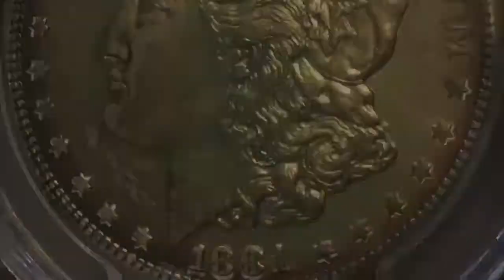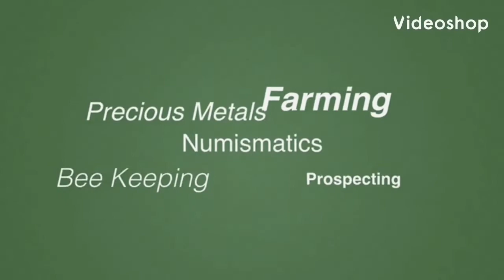Gold Nugget & Gold and Gem Pay Dirt Auction Preview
Join here for Channel Membership

All Auctions must be paid within 24 hours unless prior arrangements have been made.

GAW RULES & GUIDELINES:  By entering any free Give Away you must read and understand all these rules.

I will only ship GAW wins to a United States Address due to shipping costs.  If you live outside the US you are welcomie to participate and have it shipped to a US address or pick another participant within the chat to give it too.

Auction Bidders that live to outside the USA need to be approved in advance and  must pay all international shipping costs and follow all regulations when it comes to international shipping for countries involved.